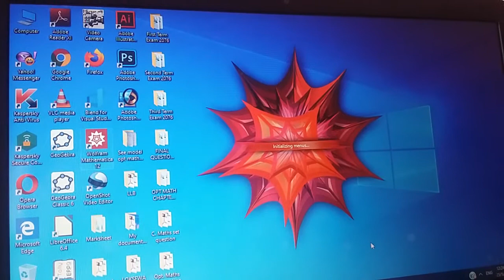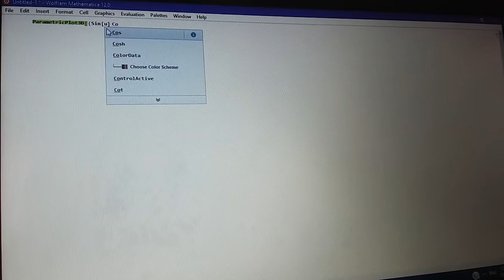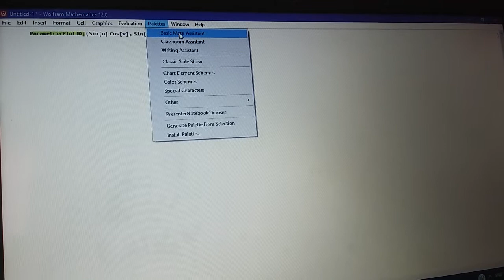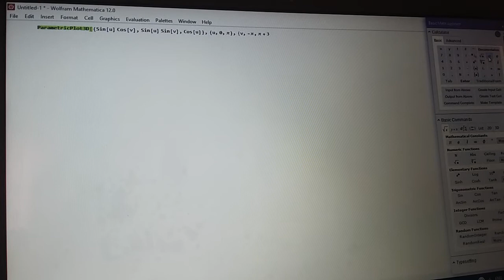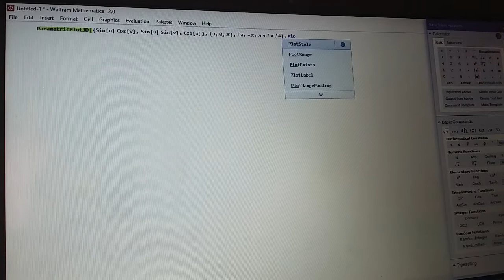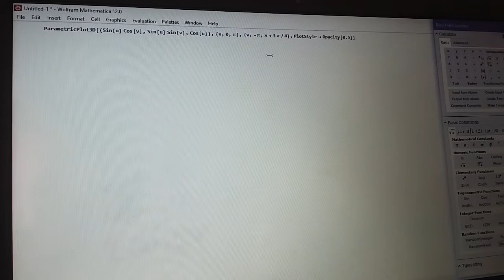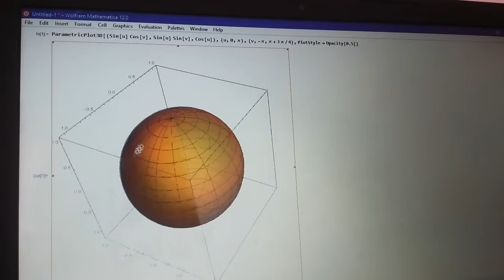HOW TO VISUALIZE SPHEREPLOT3D {Sinu Cosv, Sinu Sinv,Cosu}FROM MATHEMATICA IN NEPALI LANGUAGE Part-16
It is very use for higher level students and as well as mathematics teacher. It is also use for ICT of mathematics education.